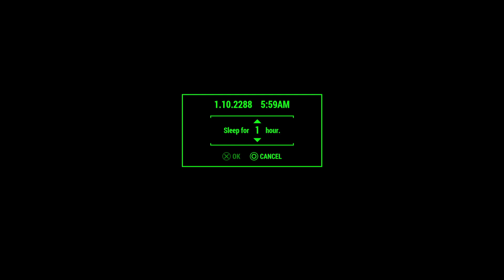Fallout 4_Rachel's Adventure part 51